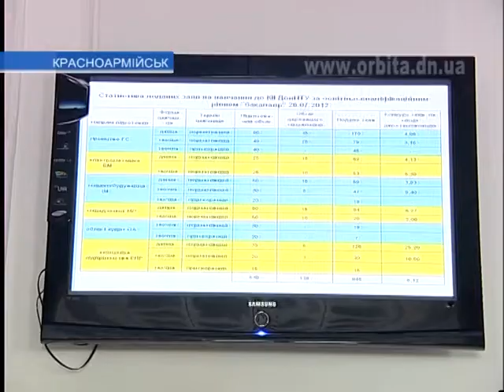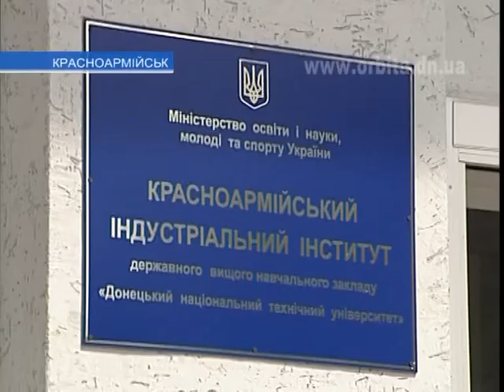Вступительная кампания по-красноармейски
В Украине 2 июля стартовала вступительная кампания в высшие учебные заведения. И уже сейчас количество поданных заявлений в вузы страны -- около 2-х миллионов. Приблизительно шестую часть заявлений (а это более 200 тысяч), абитуриенты подали в электронном виде. А вот как проходит вступительная кампания в Красноармейске, смотрите далее.